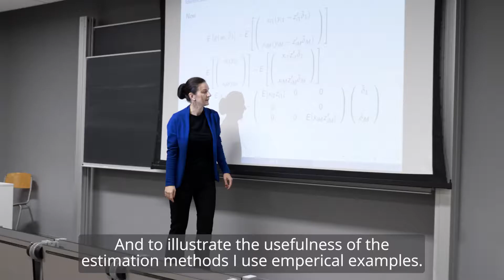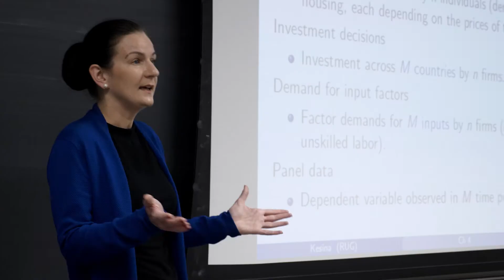In depth: MSc Econometrics, Operations Research and Actuarial Studies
The MSc Econometrics, Operations Research and Actuarial Studies(EORAS) uses mathematical and statistical models to analyse problems in business, economics, finance, insurance, and related areas. In this video, we hear different perspectives on how this Master teaches you quantitative analysis which can support and improve decision making.